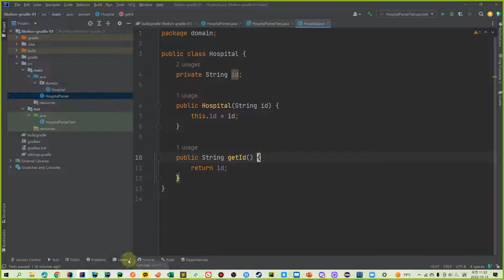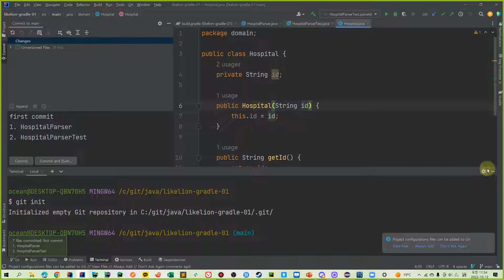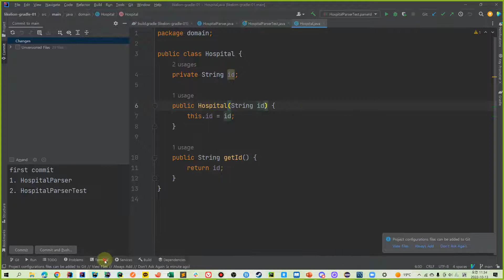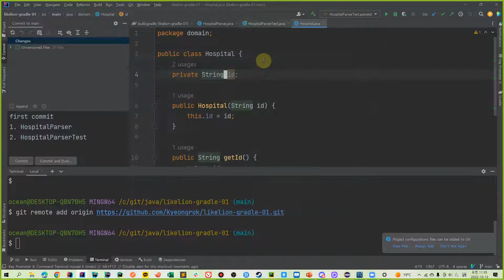IntelliJ Gradle로 빌드한 Project Git에 올리기